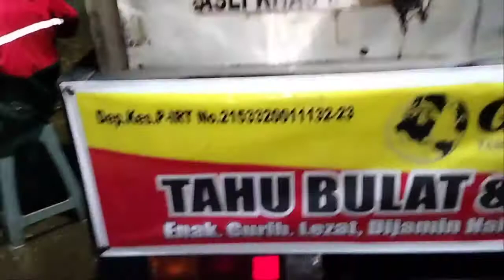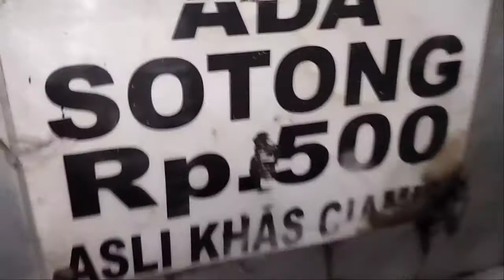TAHU BULAT DI GORENG DADAKAN - INDONESIAN STREET FOOD